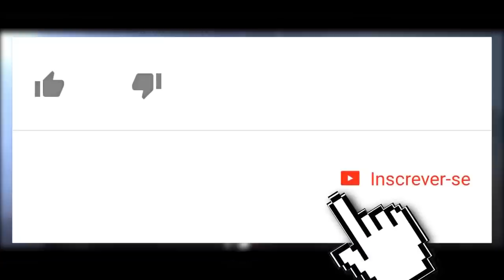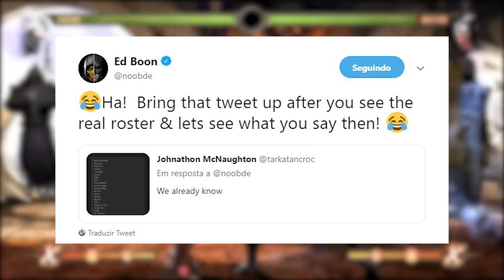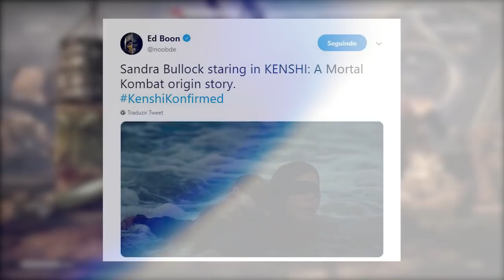MORTAL KOMBAT 11: ED BOON COMENTA SOBRE LISTA VAZADA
No vídeo de hoje trouxemos mais informações acerca de Mortal Kombat 11, porém desta vez comentamos o tweet de Ed Boon sobre a lista de lutadores vazada recentemente.